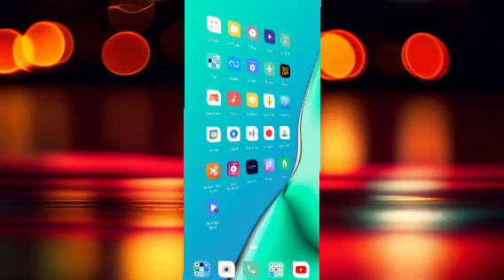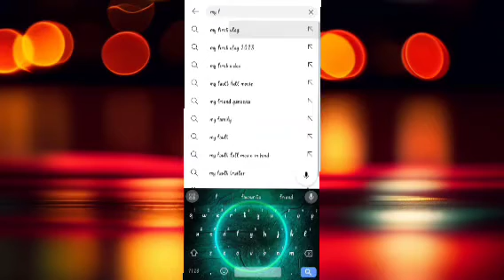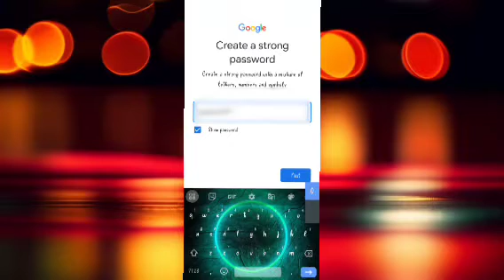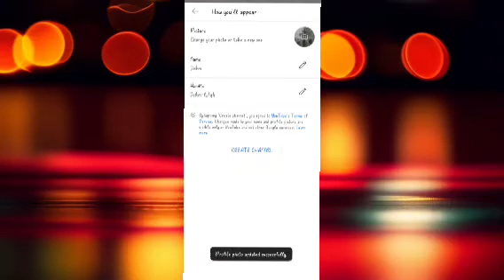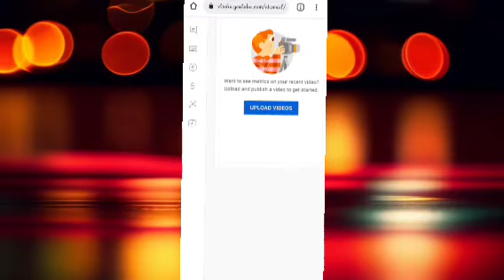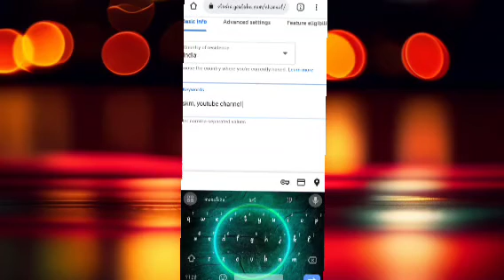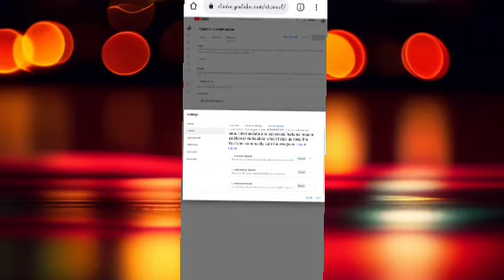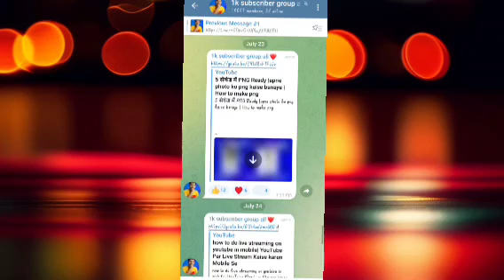Youtube Channel banane का सही तरीका | Youtube channel kaise banaye 2023 | How to create a yt channel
your question ?
youtube channel kaise banta hain
apna mobile se youtube channel kaise banaye
yt channel kaise banaye 2023
how to create a yt channel in 2023
youtube channel kaise banaye in hindi